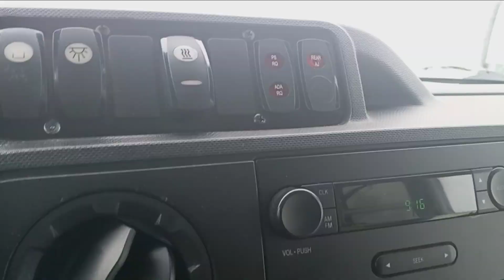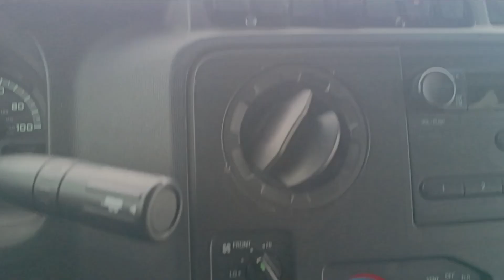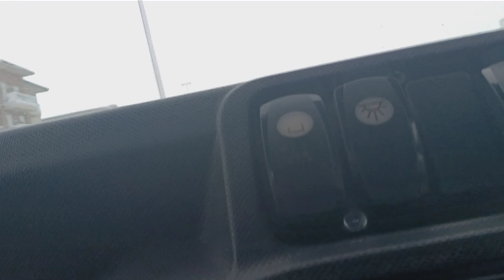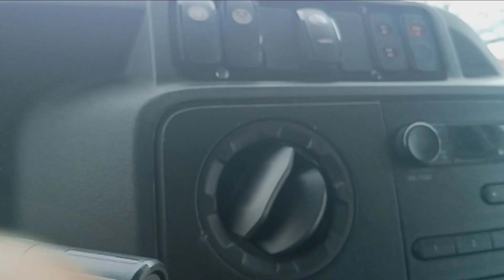March In Colorado....